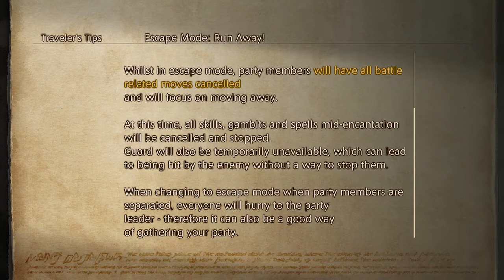Final Fantasy 12: The Zodiac Age [Part 18]: The Princess is in Another Castle!